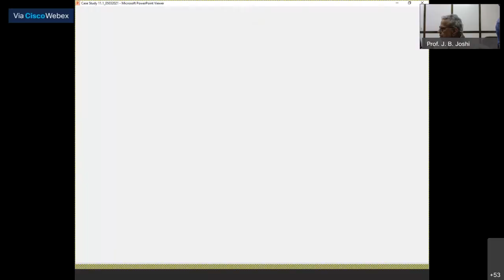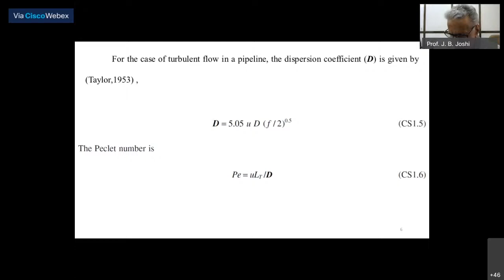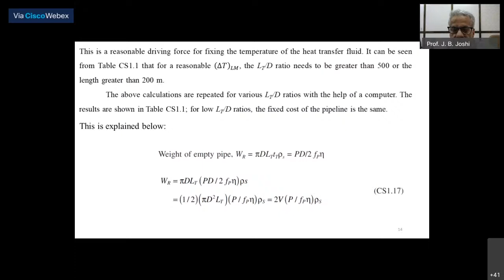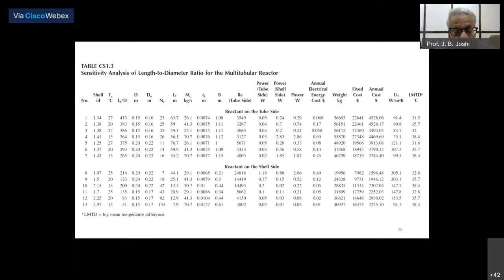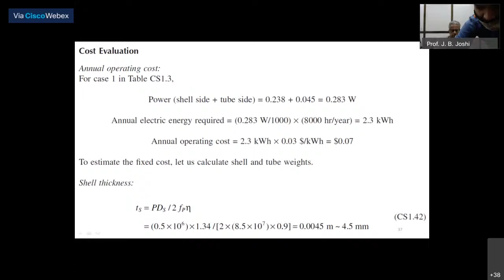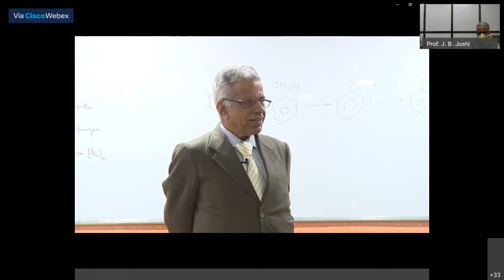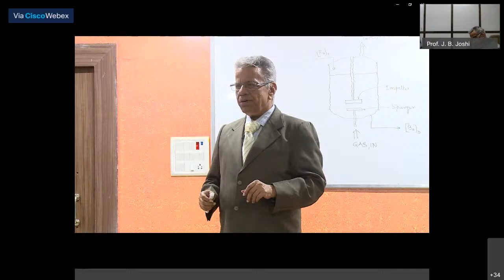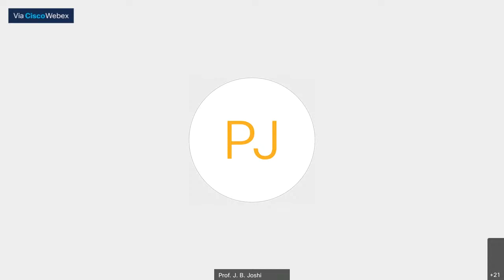Design of Multiphase Reactors / Contactors - Lecture 6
Lecture by : Prof. J. B. Joshi